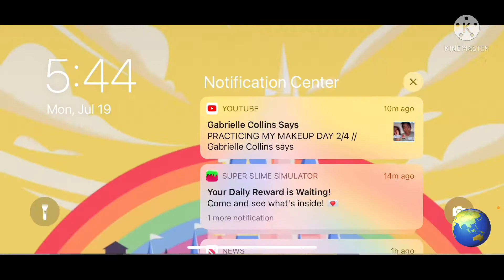Playin The Hive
Whats up guys I hope you all are having a great week I will be playing more online games like this!